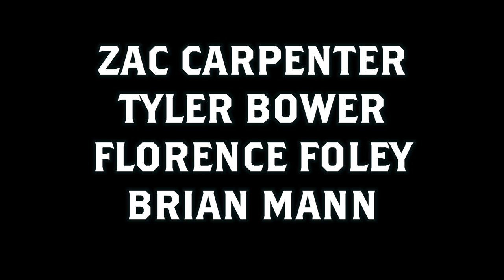Comedy from Home Sweet Home - 2024 July 16 - Richmond, Virginia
Open mic hosted by Jacob McFadden.  Contains strong language.

Comedy from Jacob McFadden [1:54], Schuyler Mathis [7:55], Grace Moyer [15:18], Mu Cuzzo [21:40], James Copeland [28:12], Blake Carlson [34:25], Will Minor [39:48], Chris Sipple [45:13], Adel Prashanth [51:54], Harlow [57:04], Zac Carpenter [1:04:39], Tyler Bower [1:10:23], Florence Foley [1:16:34], Brian Mann [1:22:10], Chris Newcomb [1:28:38], Monty Giles [1:35:12], Cale Moore [1:41:55], Aayush Datodiya [1:48:38], Kate Carroll [1:54:22], Damion Anderson [2:03:57], Sibet Partee [2:11:36], and Emilie Erbland [2:18:19].